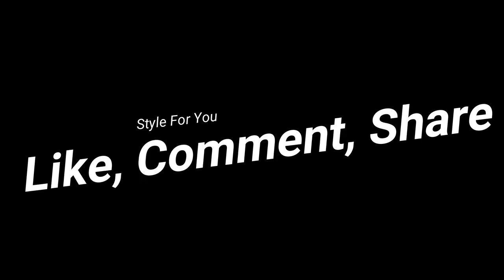Leather Office Outfits - Leather girls 2018 - For all women